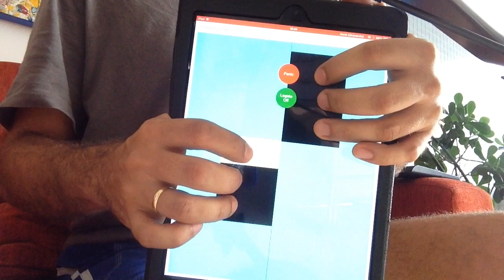Allemande - BWV 1013 - Bach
Breathless MIDI Controller is a new kind of musical instrument with a simple fingering system that uses three fingers of each hand, but that achieves a range of four octaves, from G2 to G6. The fingering is familiar to recorder, flute or sax players, the main difference is that octave change is done by moving the iPad forward. Another big difference is that you do not blow, but the lateral movement changes the expression (assignable to CC7, CC2, Breath Controller or Channel Pressure).
What's new in version 1.2:
- Virtual MIDI
- Automatically save settings on exit
- Fingering editor
- Panic and Legato buttons